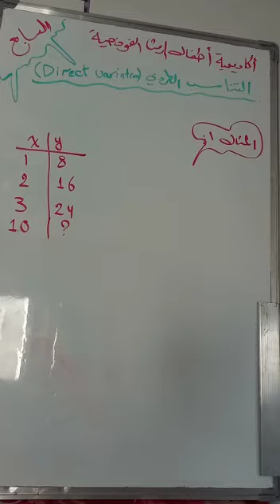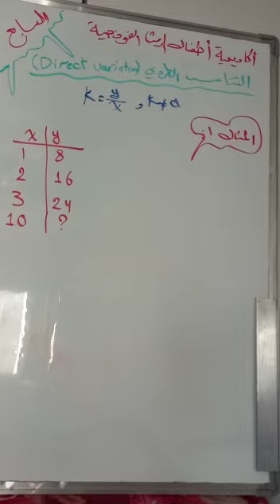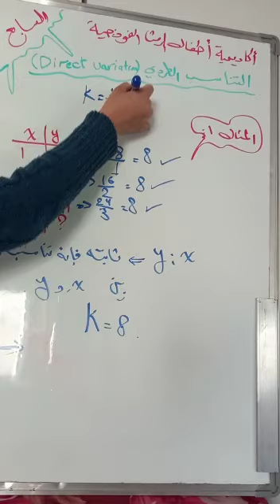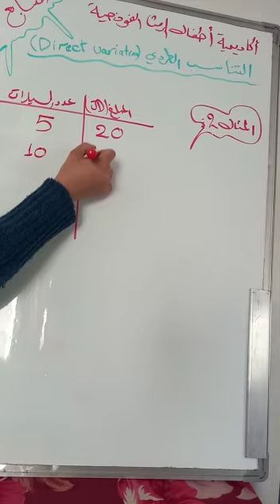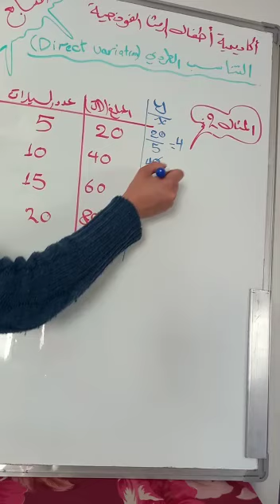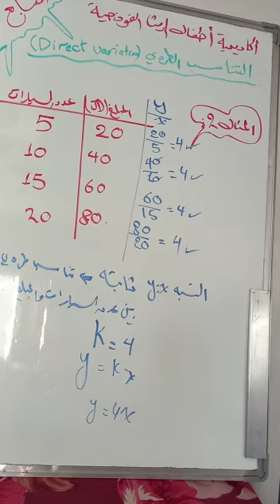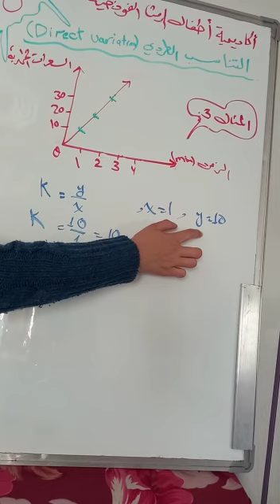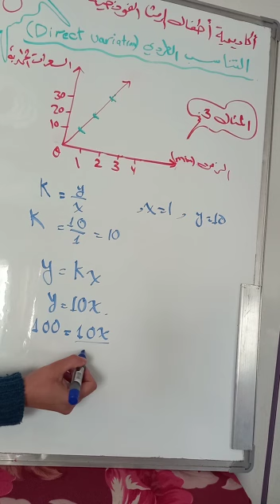الصف السابع (الرياضيات) التناسب الطردي